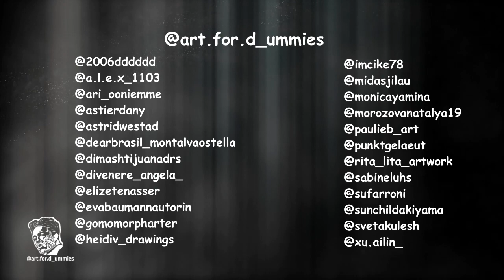Dimash Qudaibergen - OKAY music video challenge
International artists community project "OKAY"
Created by 24 artists. A compilation of 46 drawings inspired by the @DimashQudaibergen_official  "Okay" music video.
Thank you Jane @gomomorpharter the video
All sounds, original MV visuals belong to Dimash Qudaibergen,  DimashAli and Igor Krutoy.

Art.Love.Dimash art videos are a composition of human art (traditional and digital drawings and animation), digitally edited. We love to share with our audience the heart and soul of human art, therefore no AI enhancements are used unless otherwise stated.